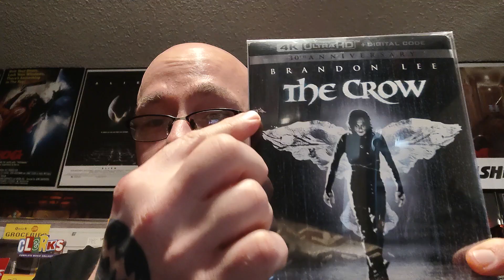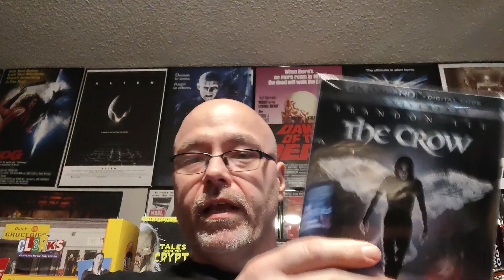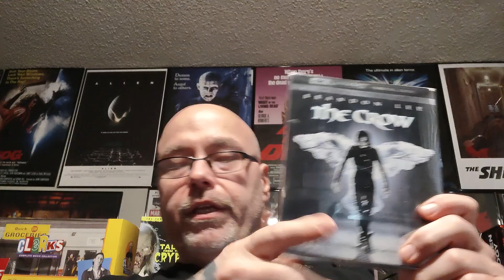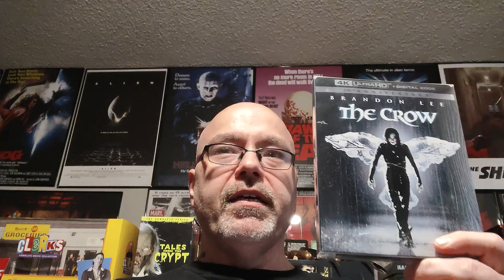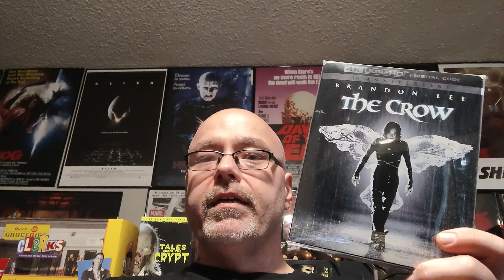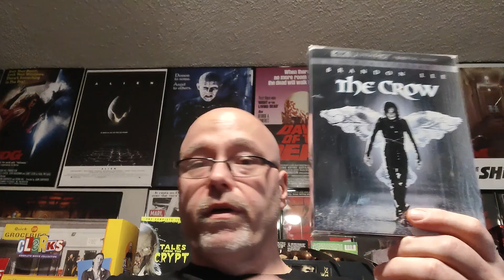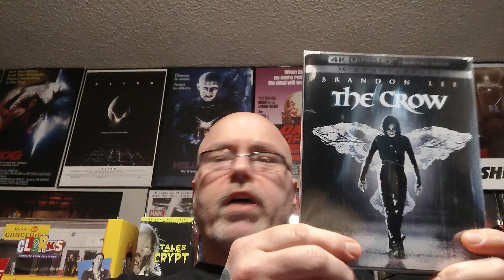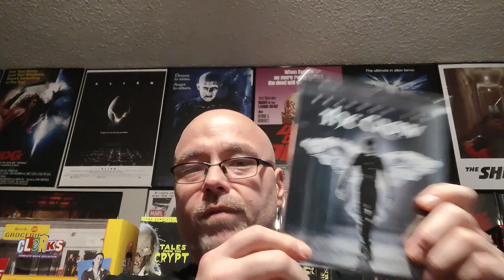Terror & Tats: The Crow (1994) 4K Review!